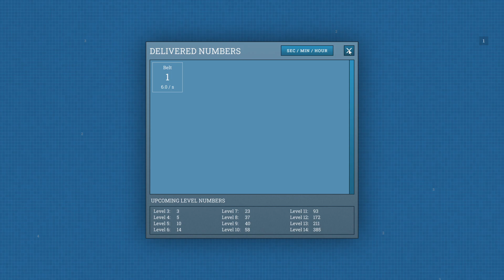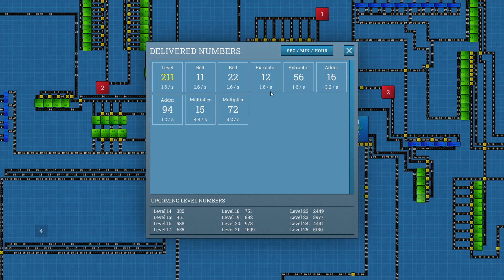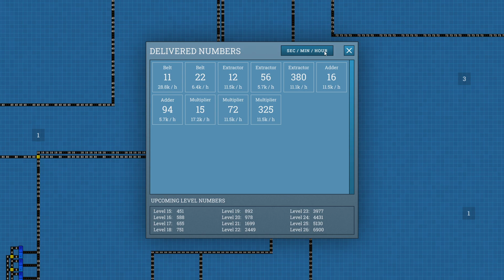A Factory Game with Numbers!!! Beltmatic